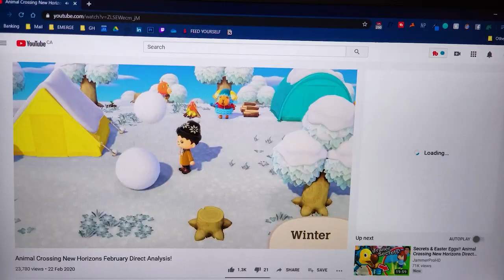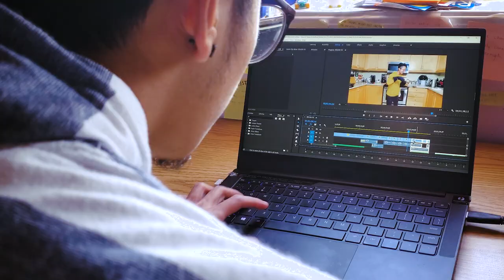How to Make A YouTube Video | Moment Invitational Submission | by Cal Campos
A quick guide on how to make your first, or 100th YouTube video. If you're reading this, you can make videos too.

This is my submission for the Moment Invitational Film Festival 2020!

The requirements are as follows: shoot on a phone, be within 3 minutes, and fall under one of the five categories.

Thank you for taking the time to watch this! Nonetheless, it means the world to make meaningful content. I hope it affects someone in a positive way.

Special and the hugest thanks to Kay Evans (videographer and music supervisor) for believing in me when I doubt myself making videos.

🎭 Director, editor, talent: Cal Campos
🎞️ Videographer, music supervisor: Kay Evans

👋 Humans (in order of appearance):
Cal Campos (me)
Cazey Campos
Justin Pajara

STUFF USED TO MAKE THIS VIDEO:
📱 All shot on Samsung Galaxy S10
🎨 Edited and colour graded using Premiere Pro

✏️Fonts used:
Brandon Grotesque
Helvetica Neue